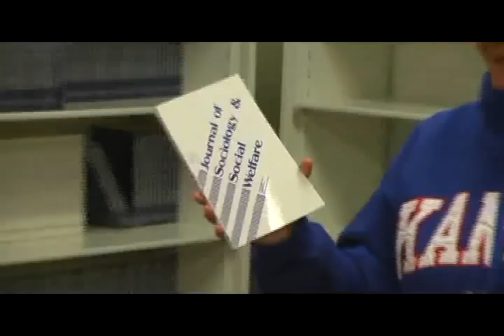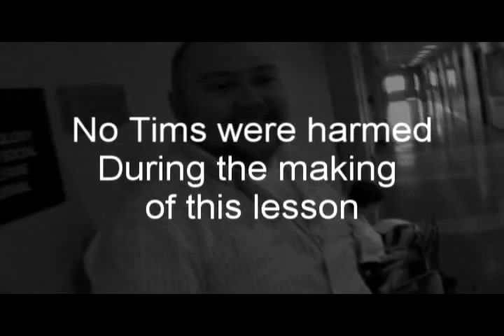Difficult Group Members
School project in sarcastic interpretations of handling difficult situations in a therapy session.